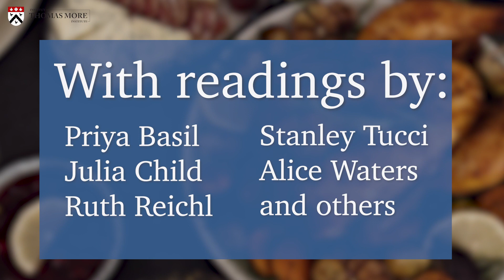Breaking Bread 2023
A little teaser for our course coming up this Winter 2023 "Breaking Bread Together".